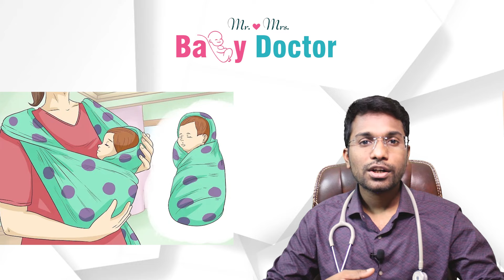colic pain in babies: home remedies, treatment, massage, medicine, gripe water_Dr Guru Prasad Peruri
Babies cry for a number of reasons and the most common cause can be due to colic pain. In this video, we explain various causes, symptoms and remedies ( massaging tips, knee exercises and medications) for colic pain in babies
colic pain or constipation
simple home remedies
tips to control colic and release gas
home remedy for colic pain baby
gas problems in baby
colic symptoms in newborn
colic drops for babies
శిశువుల్లో పొట్ట నొప్పి (colic pain)-కారణాలు, లక్షణాలు, చిటికెలో తగ్గించే  చిట్కాలు
పిల్లలు అనేక కారణాల వల్ల ఏడుస్తారు మరియు అత్యంత సాధారణ కారణం కోలిక్ నొప్పి వల్ల కావచ్చు. ఈ వీడియోలో, మేము శిశువులలో కోలిక్ నొప్పికి కారణాలు, లక్షణాలు మరియు నివారణలు (మసాజ్ చిట్కాలు, మోకాలి వ్యాయామాలు మరియు మందులు) వివరిస్తాము